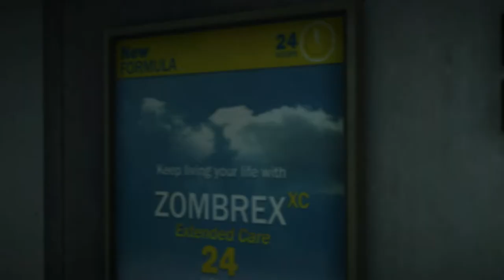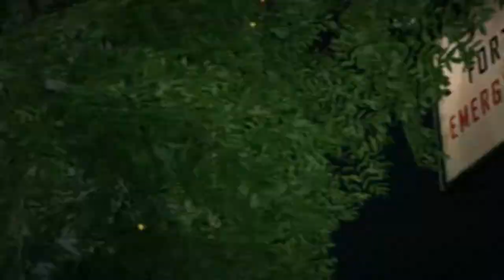MOWING DOWN ZOMBIES WITH MY CHAINSAW BIKE!! [Dead Rising 2] [Ep.1]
So I bought Dead Rising 2 and I ran over some zombies with a chainsaw bike! Also I promise I will actually finish this series!!

Its Lit! On the Grind!!!